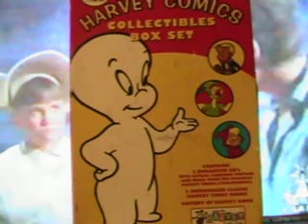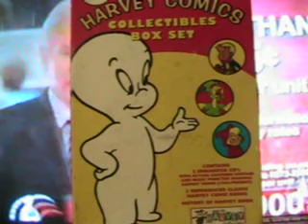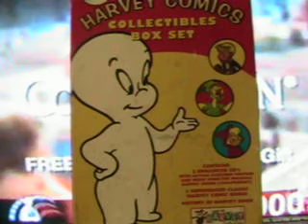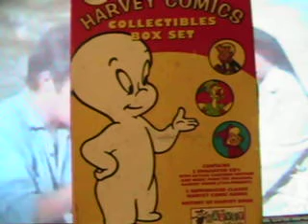what becomes of the broken hearted